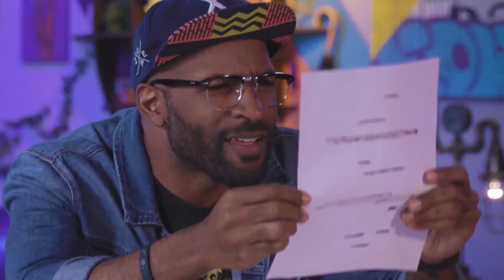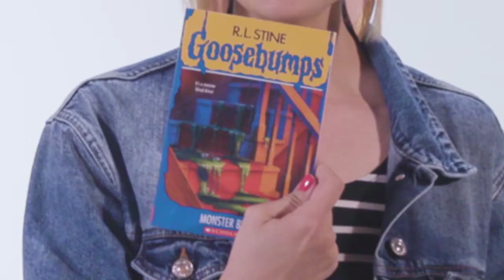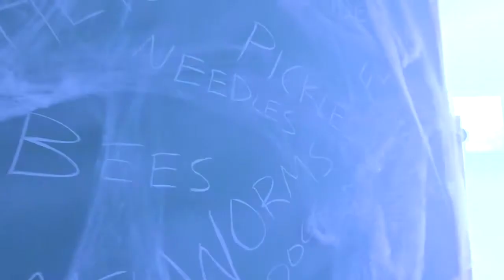CKids - 4th-5th Grade - Online Experience - 10/11/2020